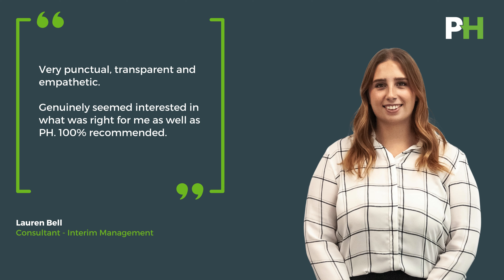Meet the Procurement Heads Interim Team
With 40+ years of combined experience in appointing Interim Procurement practitioners, our team are on hand to provide you with world-class talent solutions.